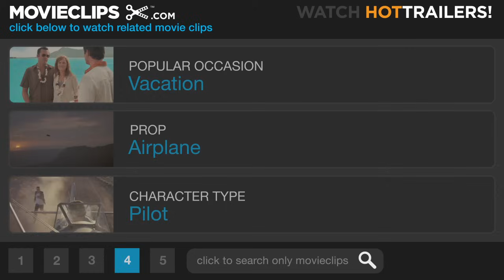Flight of the Intruder (7/10) Movie CLIP - Let's Go Downtown (1991) HD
CLIP DESCRIPTION:
Camparelli (Danny Glover) prepares the jet pilots for their daylight raid to North Vietnam.

FILM DESCRIPTION:
Two pilots go against the rule book in a bid to win the war in Viet Nam in this speculative military drama. Lieutenant Jake Grafton (Brad Johnson) is a U.S. Navy pilot stationed aboard an aircraft carrier after the death of his one-time flying partner Morgan McPherson (Christopher Rich), who perished during a recent, ill-advised mission. Lt. Grafton, who has become cynical about the current state of military affairs, is convinced that if the war were left to the soldiers rather than the politicians overseeing the Pentagon, United States victory would be swift and assured. Grafton shares this opinion with Virgil Cole (Willem Dafoe), a supremely confident new pilot under his command, and together they commandeer an A-6 Bomber, known as The Intruder, for an unauthorized bombing raid against Hanoi. The city had been declared off-limits because it was believed that it would have a negative impact on the Paris peace talks, so the raid lands Grafton and Cole in hot water. However, when the talks break down, President Richard Nixon authorizes the pilots to lead a new strike against Hanoi with everything they've got. Ving Rhames and David Schwimmer both appear in small roles that predated their respective rises to fame (in fact, this was Schwimmer's first movie).

CREDITS:
TM & © Paramount (1991)
Cast: Danny Glover
Director: John Milius
Producers: Brian E. Frankish, Lis Kern, Mace Neufeld, Ralph Winter, Robert Rehme
Screenwriters: Stephen Coonts, Robert Dillon, David Shaber